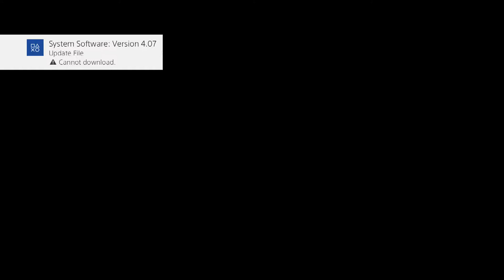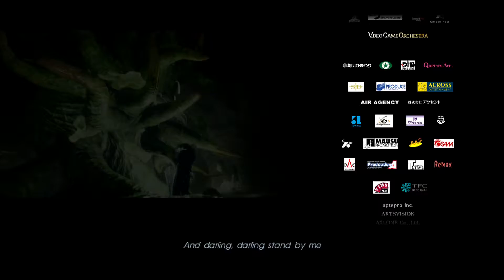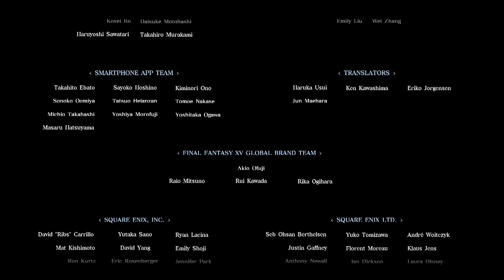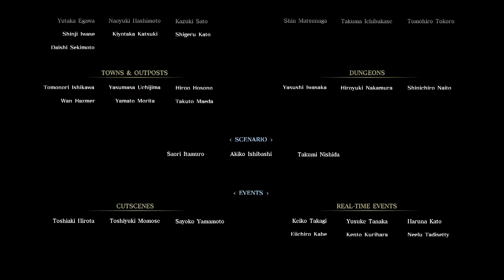Final Fantasy XV (No Commentary) Part 13 | End Of The Road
Like what you see? support this small channel and help make the channel become a bigger better place by just liking the video. It makes me all warm and fuzzy inside.